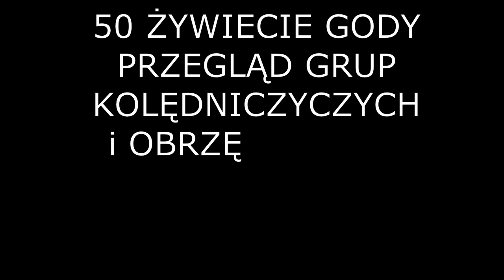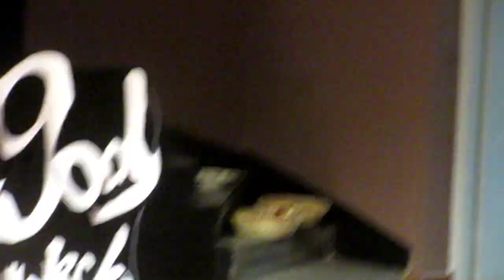STANEK49 GODY 50 DOLANY z GILOWIC Cz.5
REGIONALNY ZESPÓL DOLANY z GILOWIC
50 ŻYWIECKIE GODY PRZEGLĄD GRUP KOLĘDNICZYCH i OBRZĘDOWYCH w IZBIE KLUB PAPIERNIK  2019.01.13